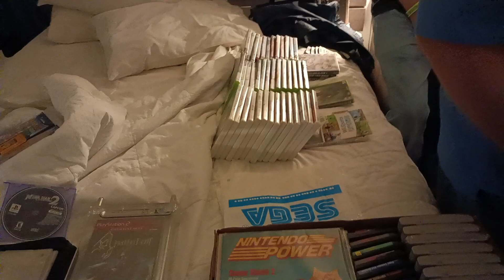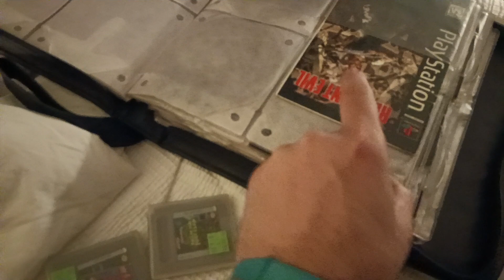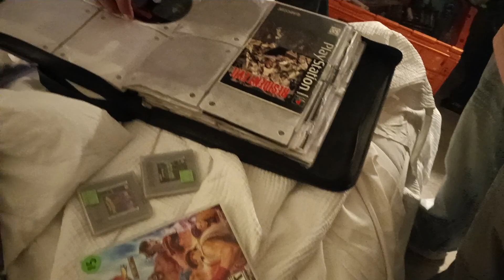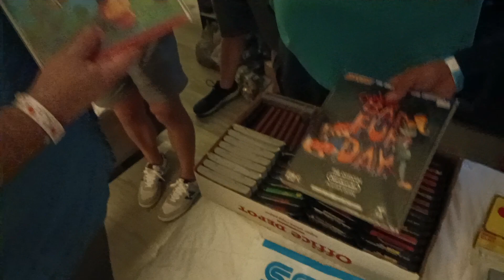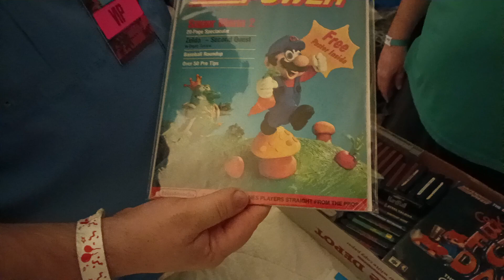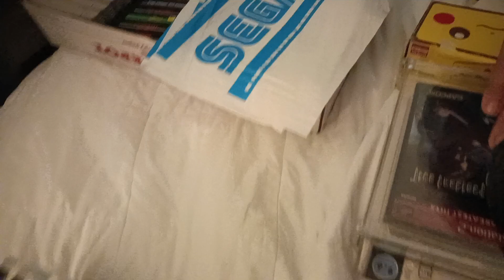Secret Trade Night at Really Rad Weekend